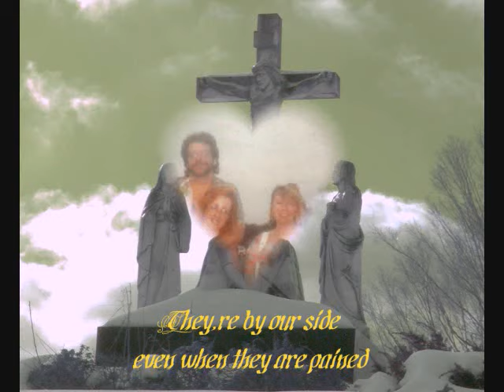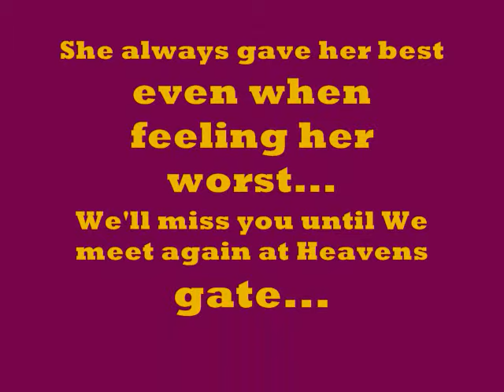ANGELS ON EARTH ;A Tribute to a Dear Friend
This is my tribute to my best friend on the anniversary of her passing.
I could never feel I've done enough for her to equal what She did in her life
for her family and friends...Her family was her career and She was very
proud of them,never feeling She'd done enough because She was
selfless.and could never do enough fgor anyone.She was one of the true
real people We are sometimes but rarely lucky enough to meet.She lived
in pain most days but more importantly She lived...Can We all say that We
have?
our friend forever ,Jim